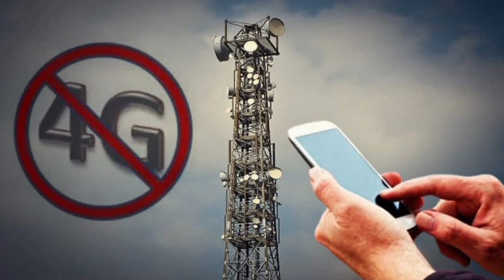عمران خان کی گرفتاری کے دوران کس نے مدد کی؟ - What will be next Move by PDM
پاکستان تحریک انصاف کے چیرمین کو 9 مئی کو اسلام اباد سے رینجرز نے گرفتار کیا اور 11 مئی کو اسلام اباد سپریم کورٹ نے پہلے بعد نے ہائی کورٹ نے انہیں رہا کردیا اس دوران ملک کے اندر اور بیرون دنیا شدید ردعمل آیا اس پر شیراز خان نے کچھ انفارمیشن دیں جو اس ویڈیو میں دیکھی جاسکتی ہیں